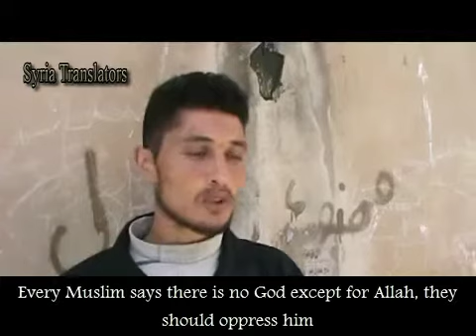An interview with a civilian from Homs-Syria 08.04.2012.mp4